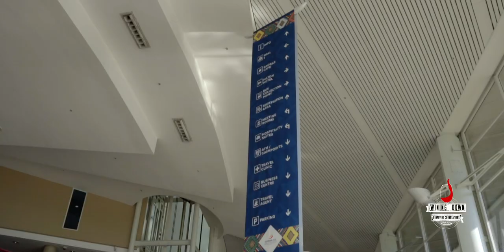Wining Down with Gospel artist Sgwili Zuma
@1ReelFilms brings you the first episode of season two of Wining Down In My City, where we sat down with the gospel artist Sgwili Zuma to talk about his music career, myths around albinism & his take on the International Albinism Awareness Day. We also had a chance to explore the ICC's kitchen with their head chef preparing a meal for our presenters and guest.